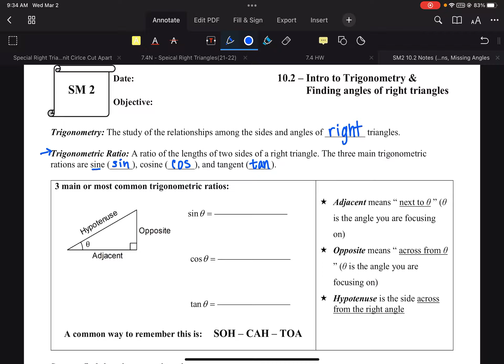Math 2 Trig Ratios